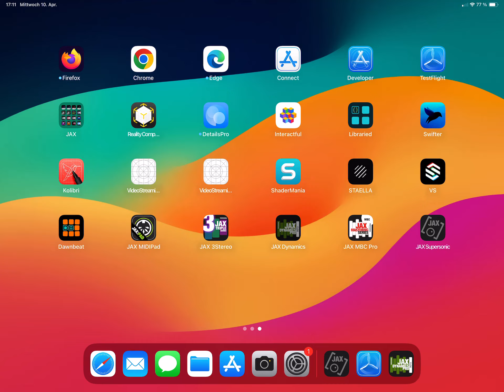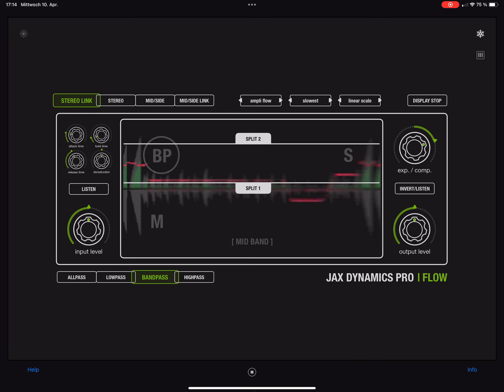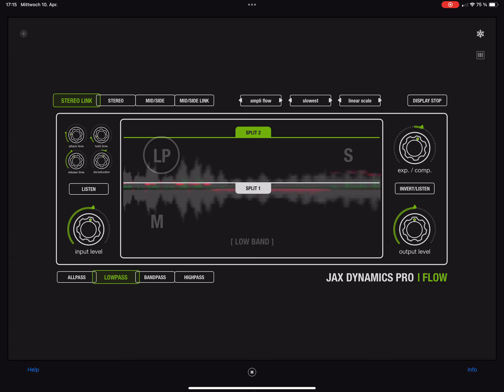JAX Dynamics Flow - Public Beta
Public TestFlight Beta available for iOS/iPadOS/visionOS/macOS

This is a demonstration for the AppStore Review.

What is JAX Dynamics Flow actually? Is ist a Loudness Maximizer, a Multiband Compressor a Dynamic EQ or what?

Well, it is difficult to explain but easy to use. You kinda see what you are doing and the focus is on the sound. If we want to find a term that is on the point and schort, we would say. it is an Improver.